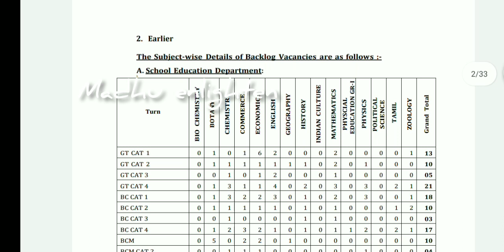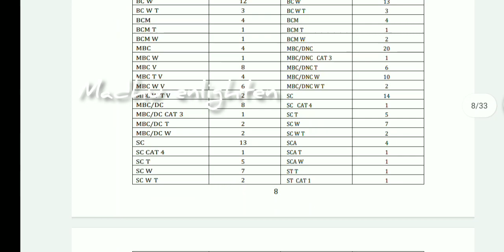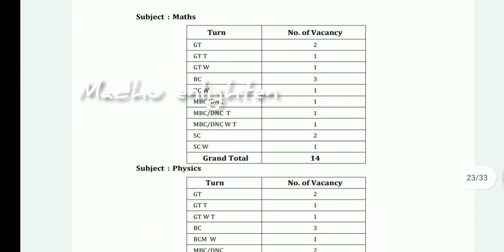ஆசிரியர் தேர்வு வாரியம் வெளியிட்ட முக்கிய அறிவிப்பு - 2022